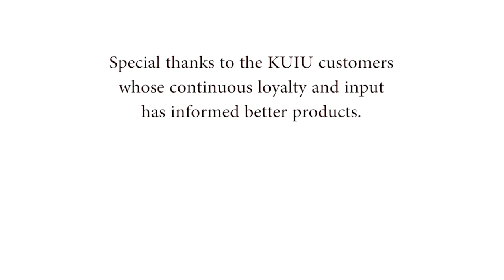KUIU Live - January 2015: SCARPA Boots, NuYarn Socks, Kenai Jackets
Check out this archive of Jason's January 6th presentation as he introduces the new Scarpa Grand Dru GTX boots - exclusive to KUIU in North America!  Jason also covers the recently released NuYarn Ultra Merino socks, as well as the new synthetic-fill Kenai jackets.

1:59 - Scarpa Grand Dru GTX Boot
12:35 - NuYarn Ultra Merino Socks
16:00 - Kenai Insulated Jacket
22:18 - KUIU Live viewer Q&A
22:30 - Why was Toray 2DeFX+ synthetic insulation used for the Kenai Jacket instead of Primaloft insulation (which is proven)?
23:50 - How does Scarpa compare to Zamberlan with regard to quality, weight and performance?
25:02 - Will there be different heights of NuYarn ULTRA Merino Socks in the future?
25:21 - Can you wear the Kenai Jacket as an outer layer?
26:05 - How is the heel slip with the Scarpa boot? Will the Scarpa boots cause blisters?

27:25 - KUIU Live viewer giveaway (congrats!)